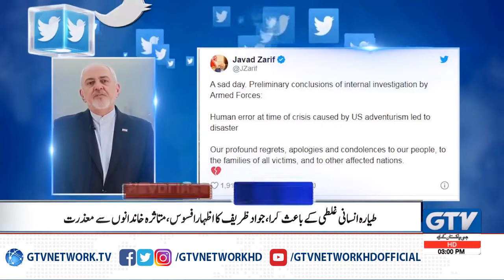News Headlines | 3 PM | New US War imposes 17 New Economic Sanctions on Iran | 11 January 2020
News Headlines | 3 PM | New US War imposes 17 New Economic Sanctions on Iran | 11 January 2020 | Pakistan News Headlines